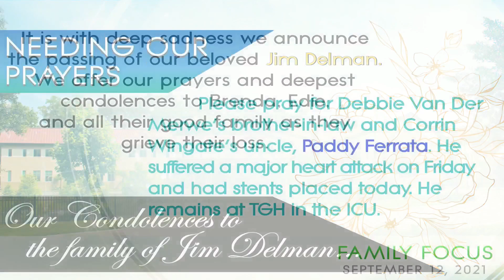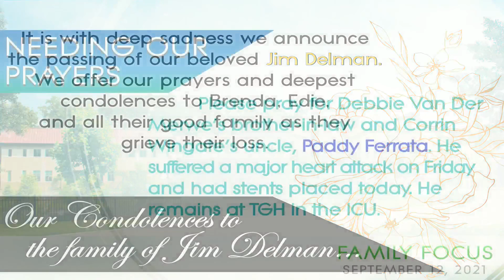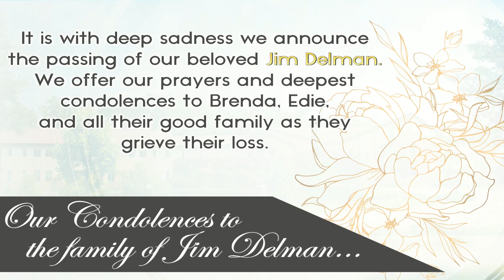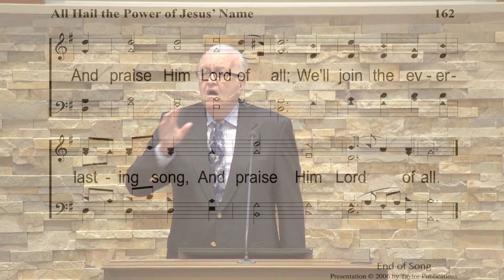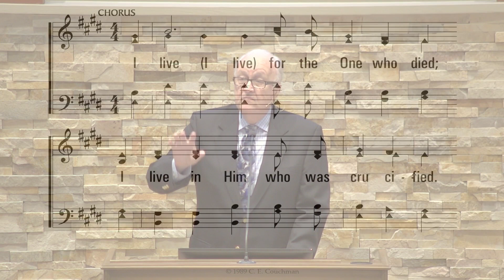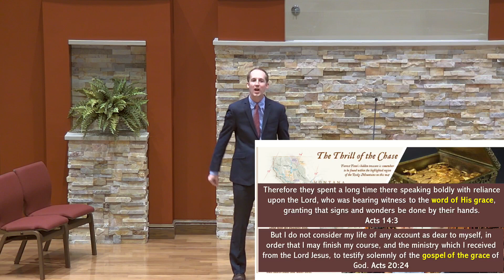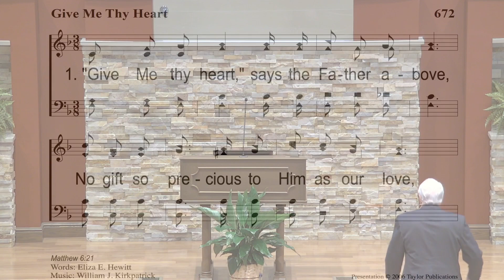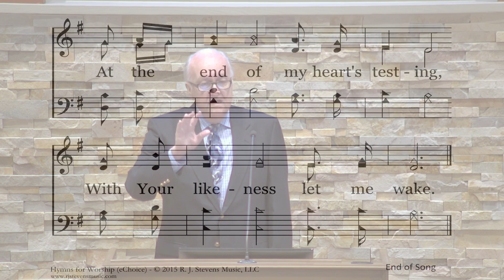2021-09-12 PM TTCOC Services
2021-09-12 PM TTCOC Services